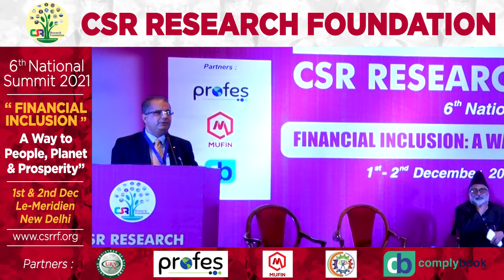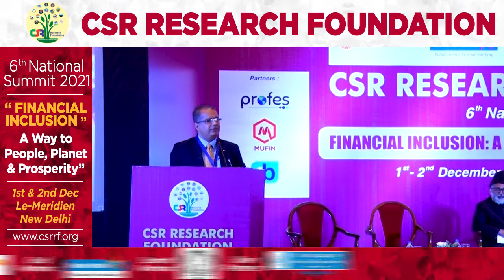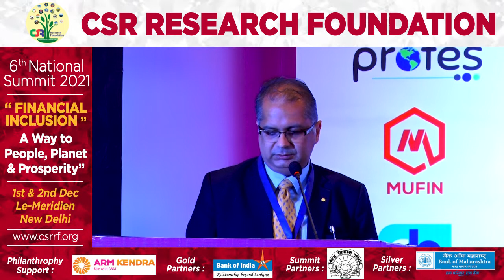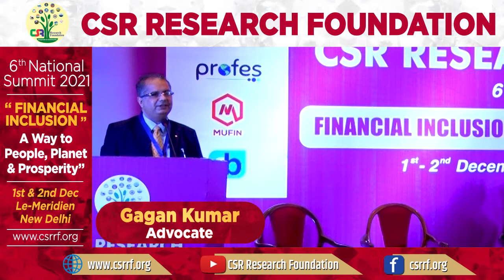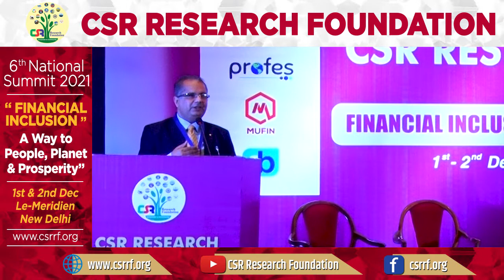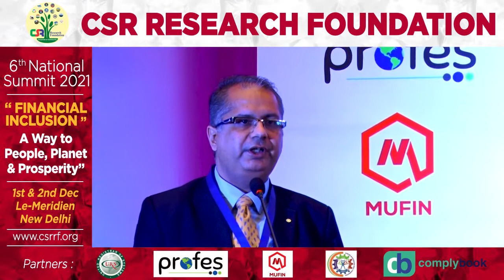CSR Research Foundation Gagan Kumar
CSR Research Foundation
         one -day conference on
``Role of CSR in Rural Development Sector``